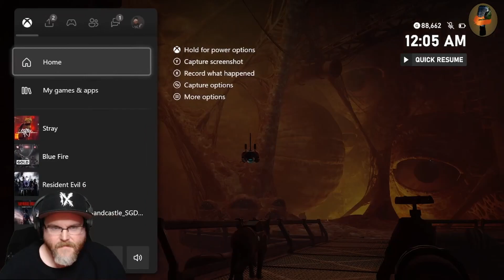1BY1 - Stray Part 4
NEW VIDEOS once or twice a week (currently)!